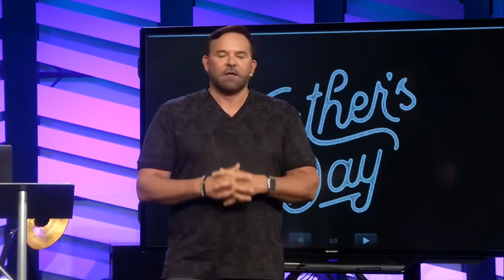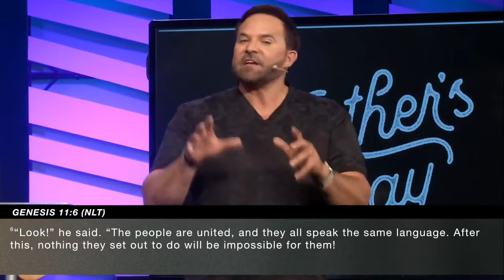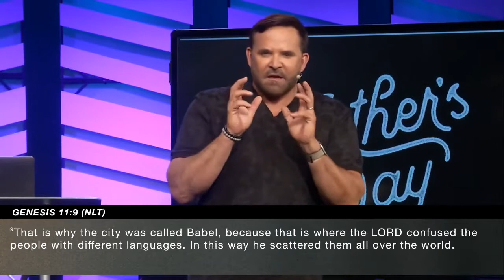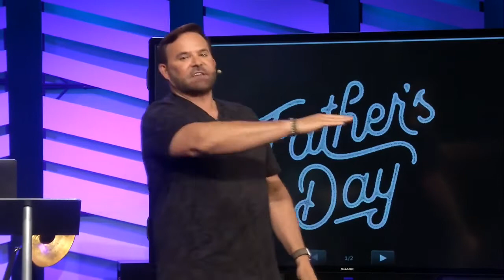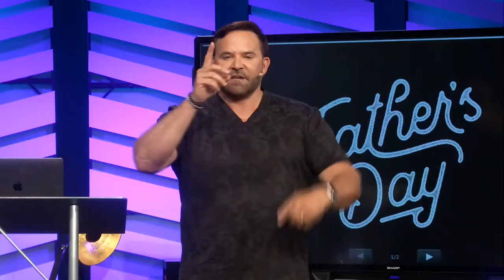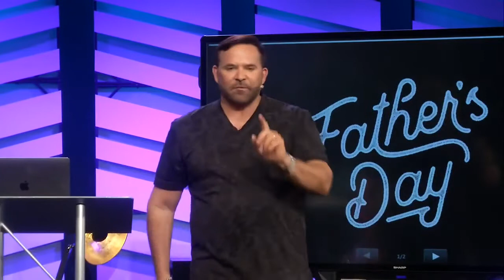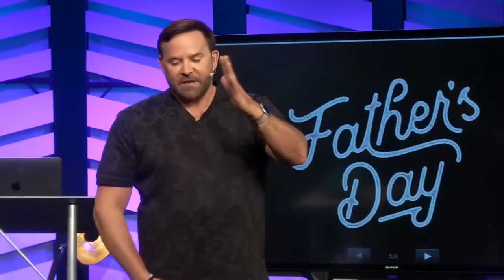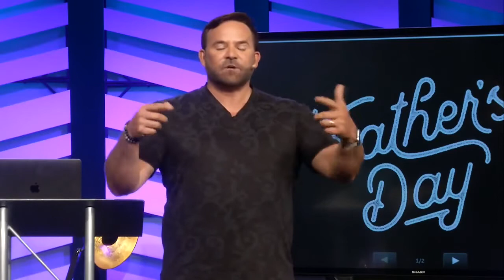Breaking Babel | Pastor John Carter | Abundantlife.church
In this message, we learn that in order to be united as a body of believers, we have to lean in, listen, and love one another.

This message is meant to bring you hope, encourage your life, and empower you to live a more abundant life. Abundant Life is led by Pastor John Carter in Syracuse, NY.